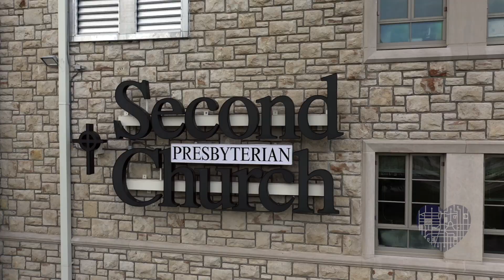We Want You to Come and Feel Invited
Second member Susan Vann describes the Church's warm spirit of invitation to our neighbors to come join us as we play, share meals and grow in our faith.